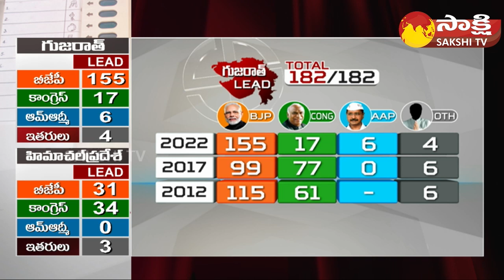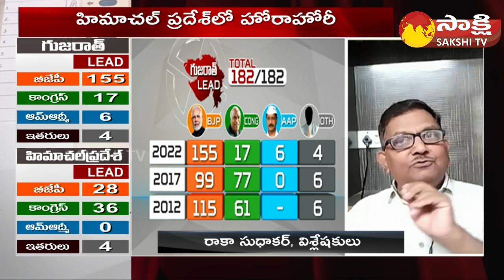Sr. Journalist Raka Sudhakar Analysis On Gujarat Election Result | BJP vs AAP | Sakshi TV